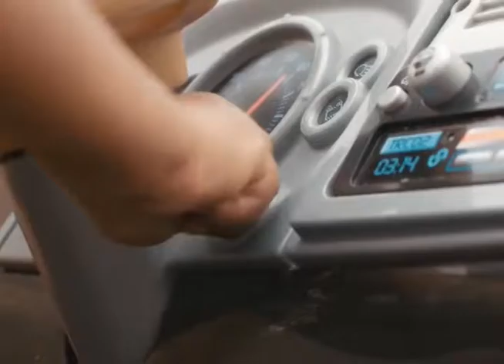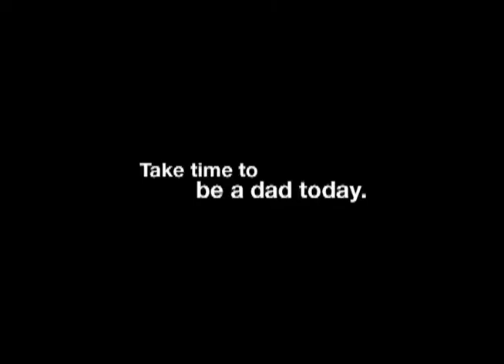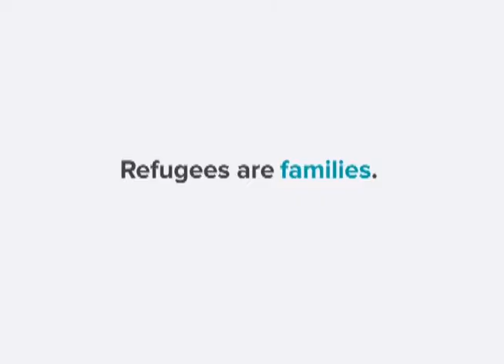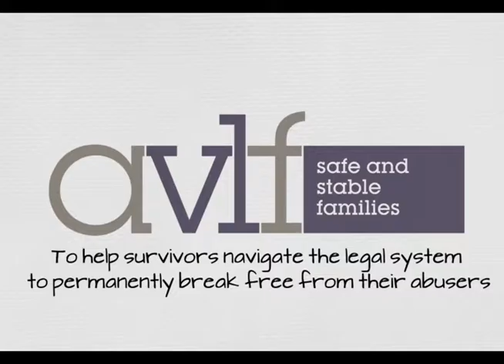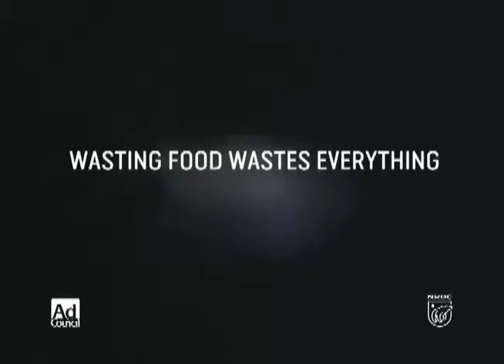The District - September 2019. The Center for Civic Innovation